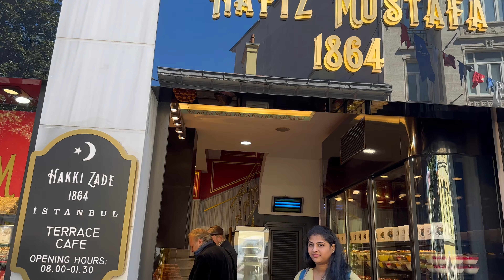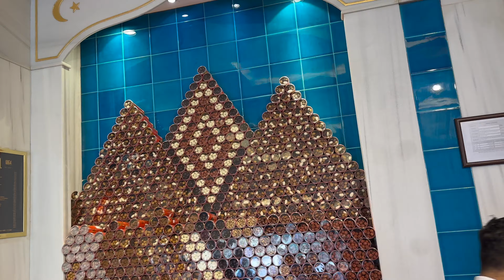Istanbul Turkey Vlog🇹🇷| Grand Bazar, Hagia Sophia Mosque, TaksimSquare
Welcome to our captivating journey through the enchanting streets of Istanbul, Turkey! In this travel vlog, we'll take you on a mesmerizing adventure to one of the world's most historic and diverse cities. Istanbul, where East meets West, seamlessly blends the old and the new, making it a destination like no other.

Join us as we wander through the iconic landmarks of this city, from the magnificent Hagia Sophia and the grandeur of the Blue Mosque to the bustling Grand Bazaar, where centuries of history come alive through the vibrant tapestry of Turkish culture.

Discover the secret corners of Istanbul, hidden gems, and the local flavors that will tantalize your taste buds. From savoring authentic Turkish delights to sipping on traditional Turkish tea while overlooking the Bosphorus, we've got it all covered in this travel vlog.